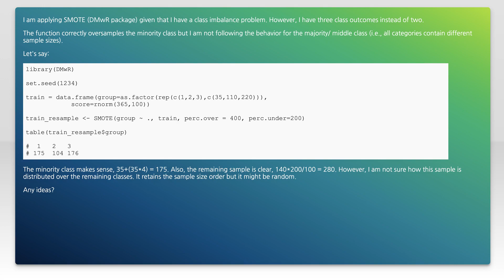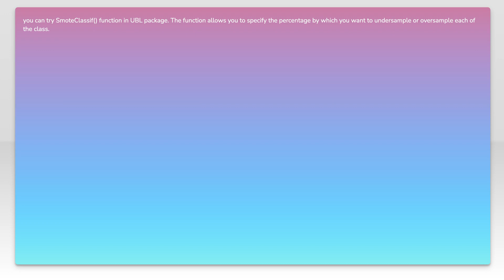SMOTE - multiclass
r: SMOTE - multiclass

Related to: r